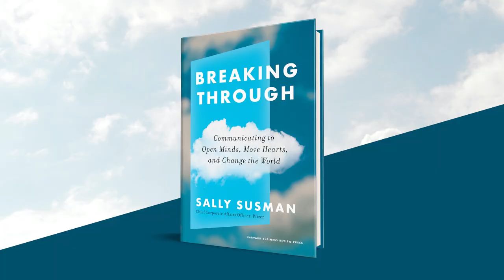Breaking Through: Lessons in Leadership with Pfizer’s Sally Susman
In this special episode of Mika Straight Up, Mika Brzezinski sits down with Pfizer's Chief Corporate Affairs Officer, Sally Susman, to discuss her newly released book "Breaking Through: Communicating to Open Minds, Move Hearts, and Change the World." Sally shares insights from her decades-long career in business, politics and communications, and offers a masterclass on communicating with intention and authenticity. Join the conversation to learn about Sally's journey, her pursuit of purpose-driven work, and her advice for breaking through the noise to feel both heard and understood.